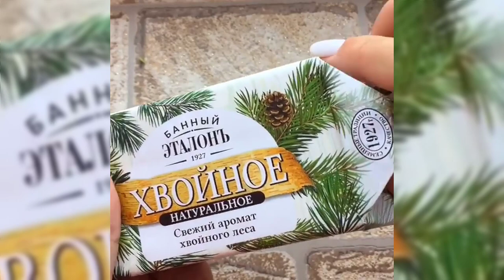Soap Carving ASMR ! Relaxing Sounds | (no talking) | Satisfying ASMR Video | P166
Hello !